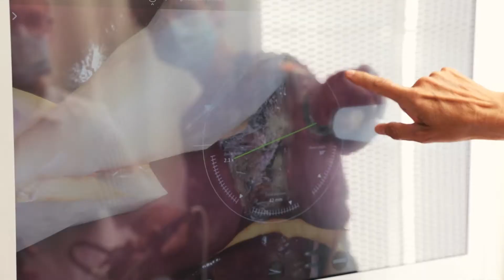VirtaMedOnTour in Winterthur with Dr. Thomas Bächler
VirtaMedOnTour in Winterthur
We talked to Dr. Thomas Bächler, Senior Physician in the Clinic for Visceral and Thoracic Surgery, about the future of medical simulation in the curriculum for young doctors.